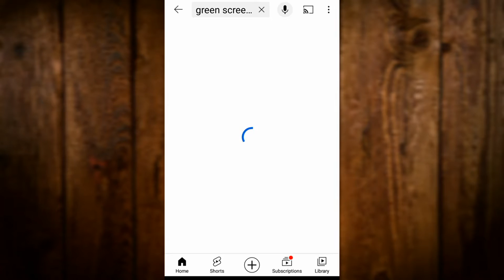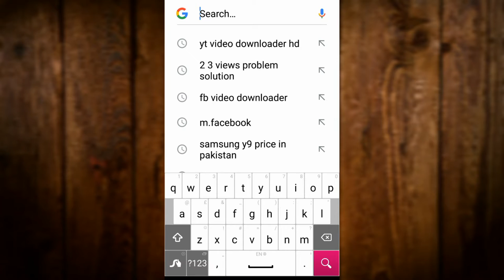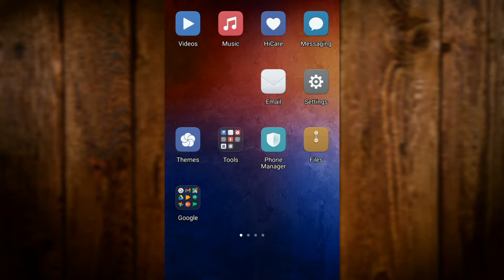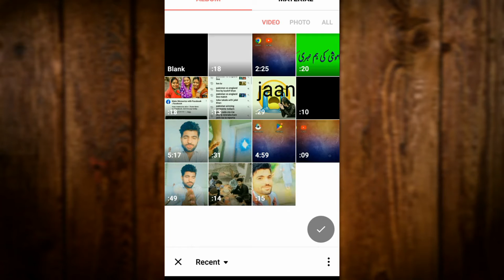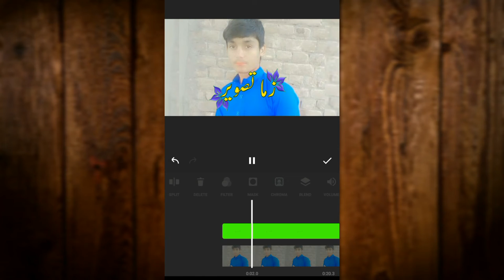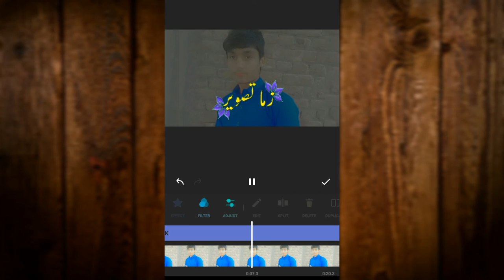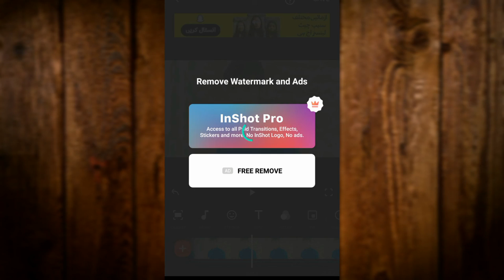how to write poetry on photos by green screen pashto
پہ تصویرانوں باندے د شاعری لیکلو طریقہ

pashto cartoon

pashto poetry

how to write poetry on photos in pashto

pashto tech channel

pashto youtube channel

pashto comedy video

pa taswerano ba lekal sanga kao

write poetry on photos

inshot

pashto poetry video

In this video I am teach about  "  how to make green screen pashto poetry on photos and write pashto poetry on photos and videos"
and i used  " pashto " language in this video . so I request to YouTube Team that this video is suggested and recommend only pashto speakers people .
Thanks